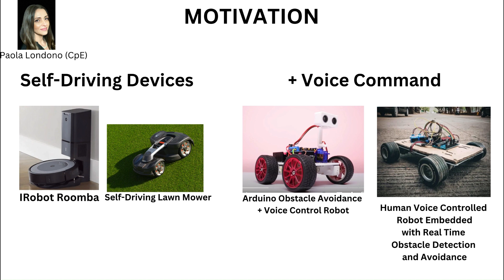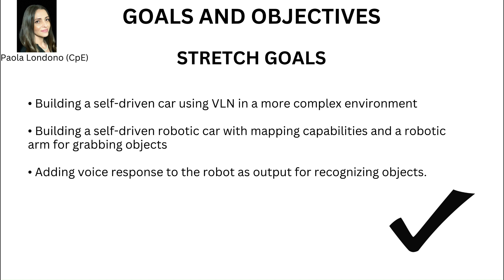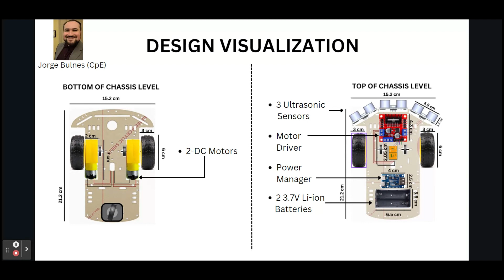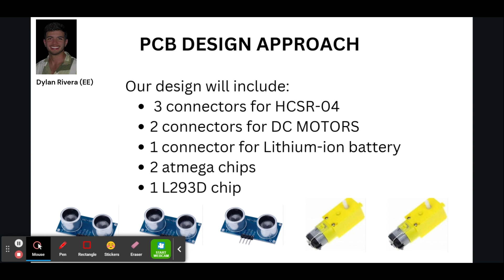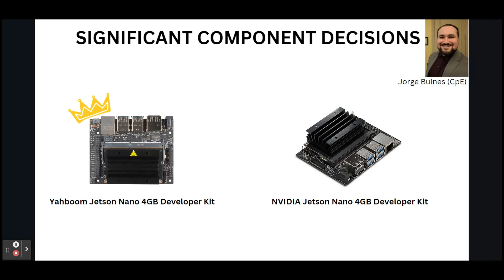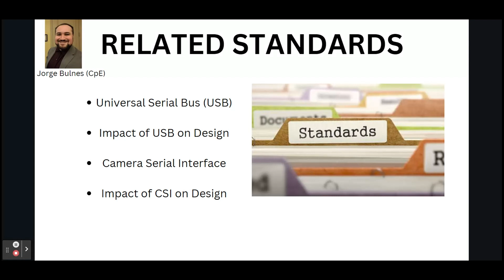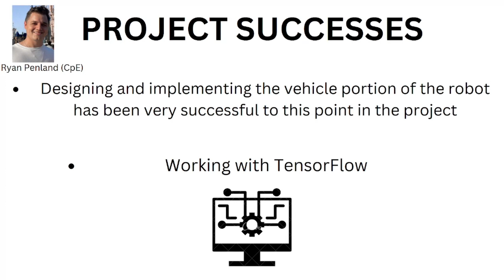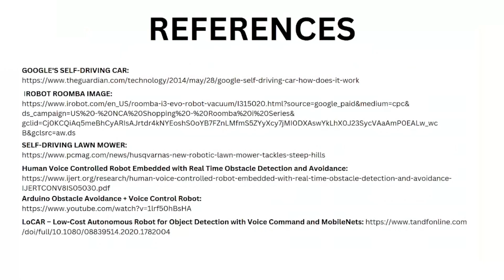SD2 G13 Presentation